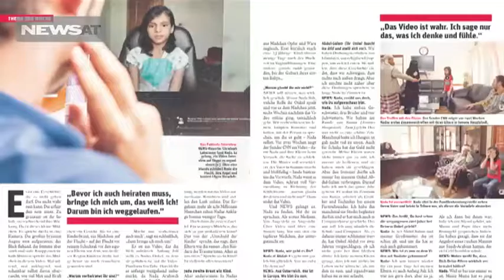Zwangsheirat Kinderbraut Nada spricht • NEWS AT